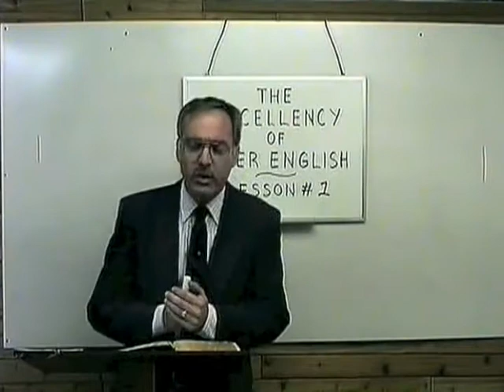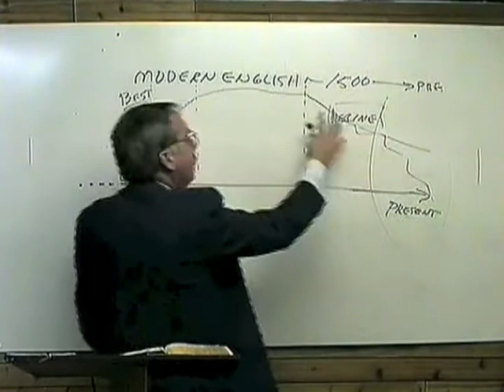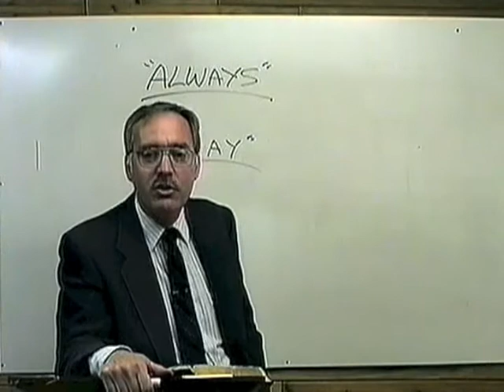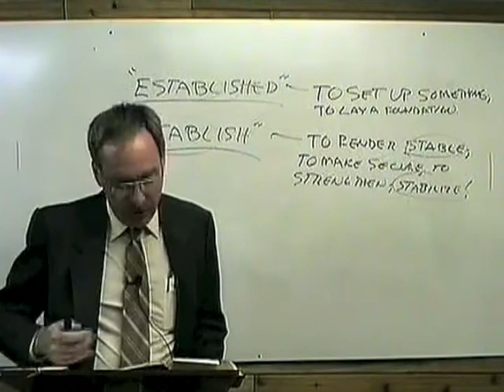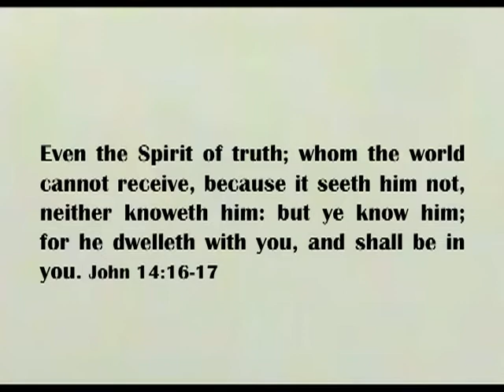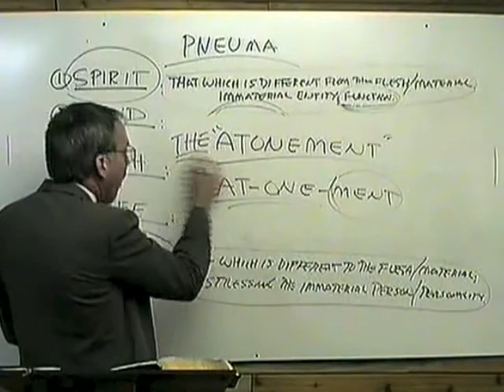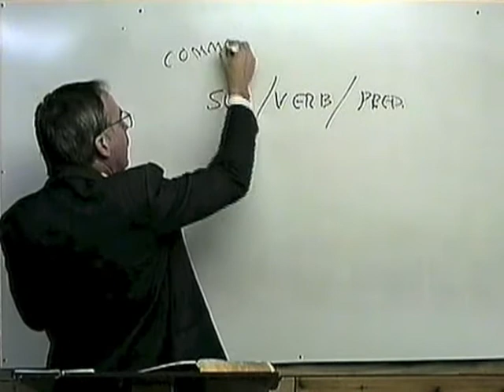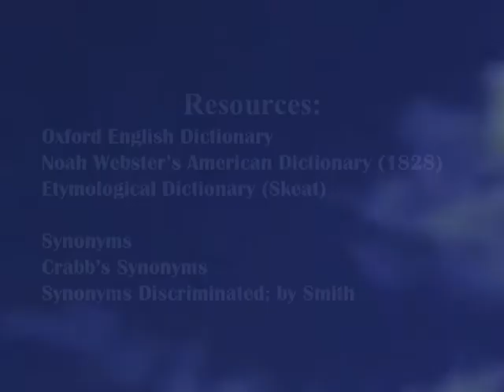Keith Blades Excellency of Older English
There are 12 hour long lessons in the complete Series. This video is a compilation of segments from each lesson taking salient points from each and joining them together into this one hour video. This video touches on the importance of the Excellency of the Older English and the words used in the King James Bible and shows how there are NO mistakes in the divinely inspired and preserved  Authorized Version of the King James Bible.

Copies of the complete set of 5 DVD's can be purchased from enjoythebible.com